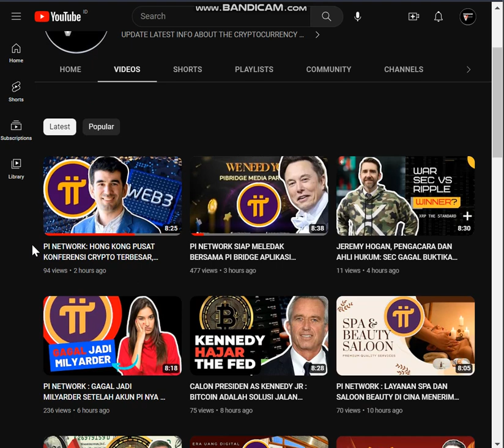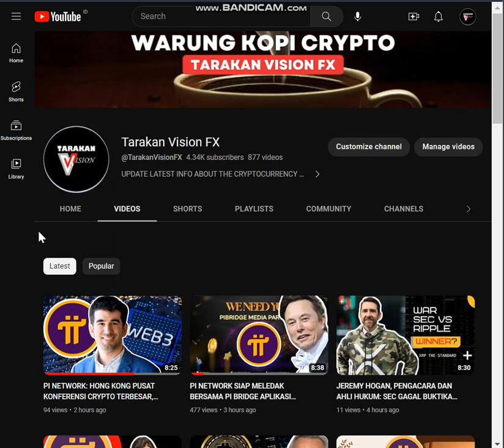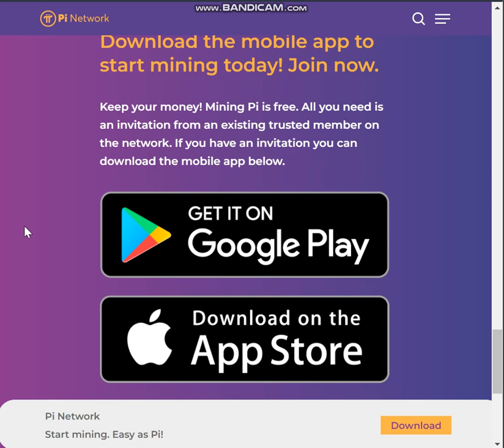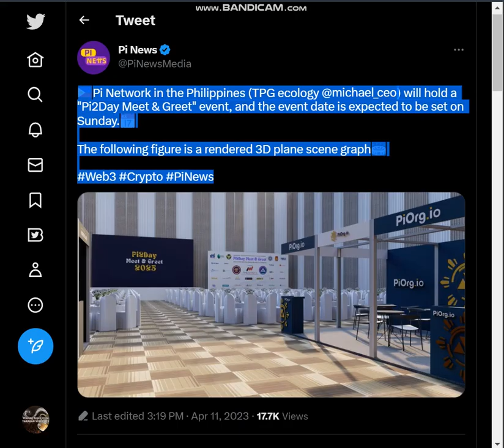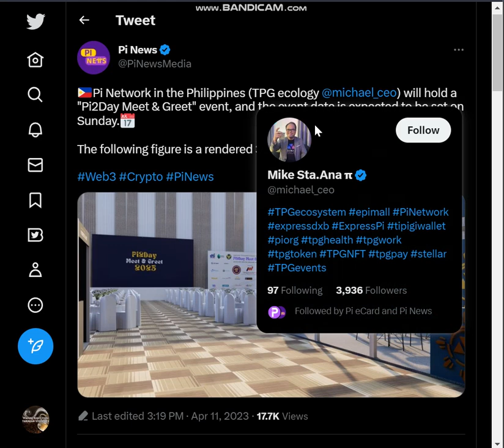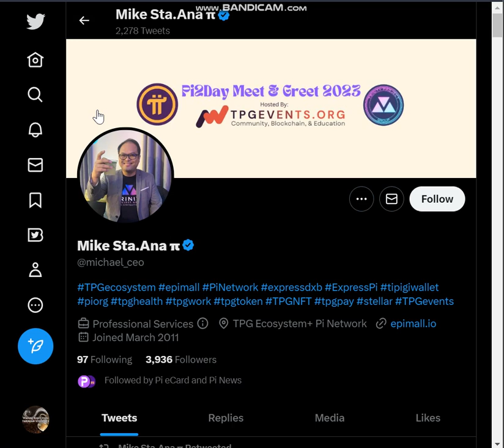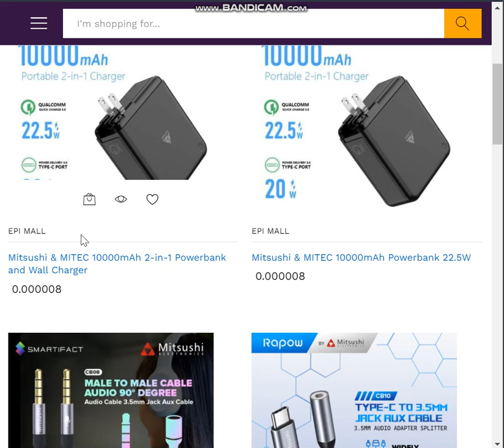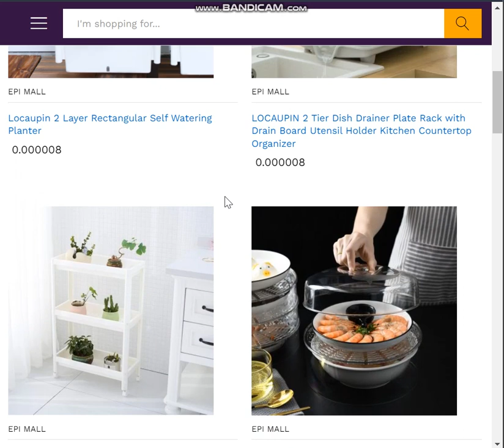PI NETWORK CETAR MEMBAHANA DI FILIPINA! REVOLUSI DIGITAL MONEY DIMULAI!